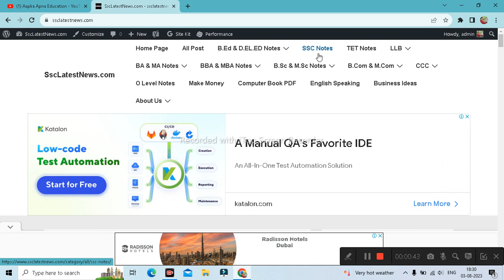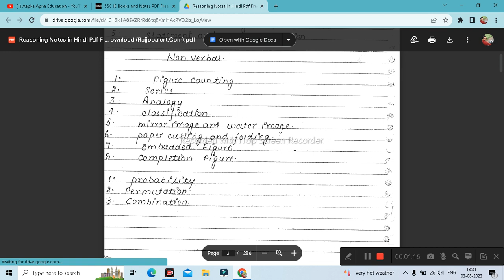SSC JE Books and Notes PDF Free Download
Aapka Apna Education is About SSC JE Books and Notes PDF Free Download,

Download SSC JE Civil, Electrical, Mechanical Books and Notes free

ssclatestnews.comhttps